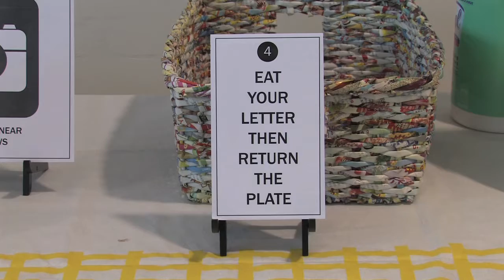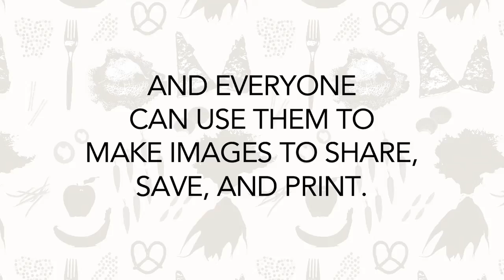Food Font Event at CIA - Cleveland Institute of Art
In April the Food Font activity was done at the Cleveland Institute of Art. Students, faculty and staff worked on making 2 CIA (Cleveland Institute of Art) food alphabets. During the lunch hour, people made letters out of some of their lunch food. Each letter was photographed and will be part of the 2 CIA font sets that will be used in the Food Font interactive design tool.

We created 2 food alphabets:
The CIA Vending machine food alphabet (made of food from the vending machines)
The CIA Packed Lunch alphabet (made of food from food from packed lunches)

Thanks to everyone that participated!

Food Font is a project comprised of food and design workshops, font making activities and the use of the interactive online design tool Food Font which will be accessible at foodfont.com. The project supports education, interaction, and communication about food, health, and design.

Why not play and write with your food?